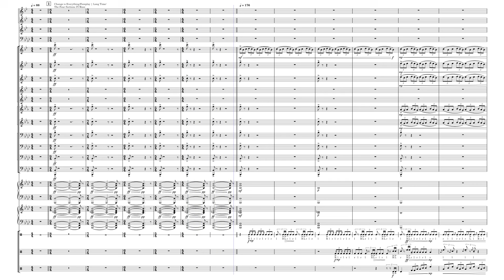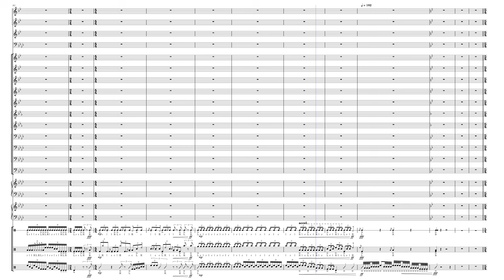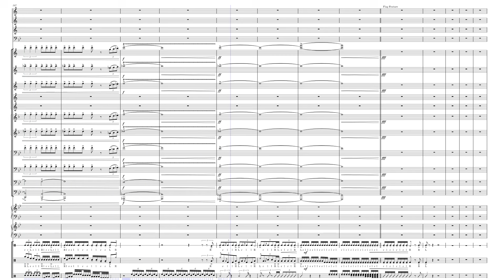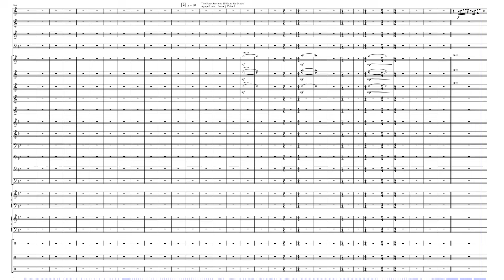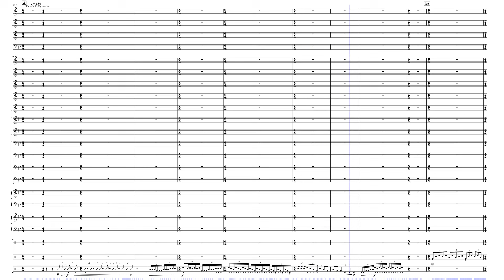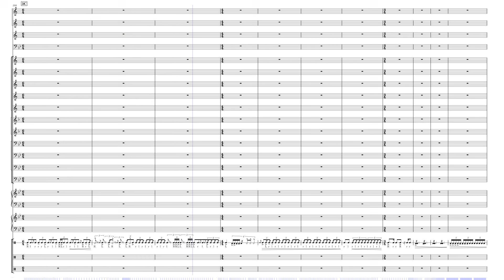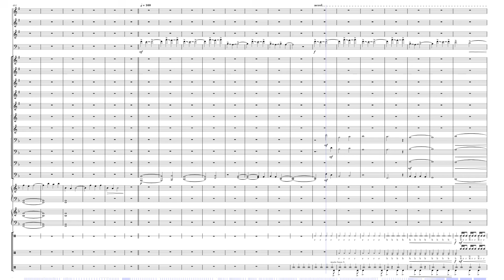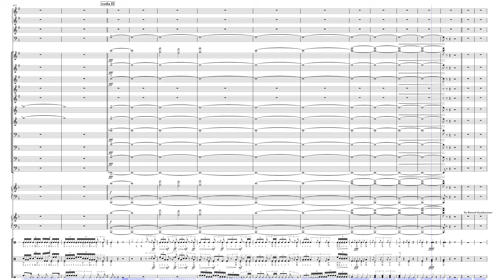[OLD. TO BE UPDATED W/ FE] Bluecoats 2024 Transcription [WITH BATTERY!] | Change is Everything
Battery is only possible Because of J-ray101 on MuseScore! Thank you!

Every change Bluecoats made to their 2024 show:
 July 6th(Whitewater):
-Mute on 1 Agape Duetist
-Added opening chord to the end of show

Jul 13th(DeKalb):
-Changed soundscape into final chord
-Final chord extended by ~2 4/4 bars
-Soundscape lateral runs into final hit

July 18th(Denton):
-40 person trumpet feature
-New FE runs on the percussion feature?
-Chord going into Love, Lover, Friend has now a one note break

July 19th(Houston):
-Reverb to Agape Duet

July 20th(San Antonio):
-Reverb to final hit

July 26th(Murfreesboro):
-Uniform changes slowly from ballad til the end of the show
-Slightly new soundscape in "Threshold" percussion part
-New closer music including mello triplet runs from the opener, 2nd to final and final chord are held longer
-Closer silk change in terms of reusing the colors on the silk in a different format

August 1st(Allentown):
-Blasted and lengthened final chord to 11(10.2) bars long!